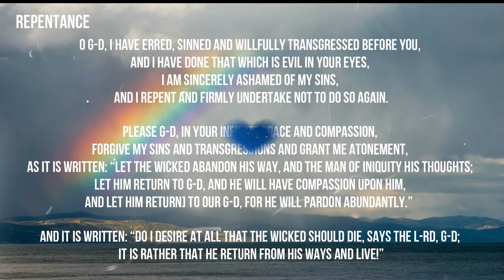Repentance and Psalm Reading for Elul Day 32 Psalm 94, 95, 96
These are intended to provide home and communal Torah Study that are appropriate for Gentiles who follow the Torah-based Noahide Code. Care has been taken and explained to the community that the sole purpose of doing this is to know more about Jewish Beliefs and traditions so that we can easily familiarize each Jewish and Noahide boundaries included here to not encroach on the spiritual heritage of the Jewish people, and there is no attempt made to establish additional obligations for Gentiles, beyond the Noahide Code.

The Noahide community in the Philippines (Qehilat Chasidei Umot Ha-Olam) has done well by establishing places and times for their communal prayers and Torah Study, and they serve as a model for Noahide communities around the world. We hope that this YouTube channel will be a useful guide, and resource for heartfelt learning and knowing G-d. May this bring each listener to a closer, more personal relationship with the Holy One, blessed be He.

Please contact if you have any questions or concerns.